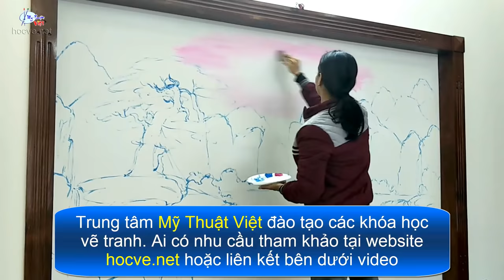Vẽ tranh tường 3d phong cảnh sơn thủy. Liên hệ vẽ tranh: 0969.033.288/Đào tạo các khóa học vẽ tranh.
Trên đây là video tóm tắt thi công vẽ tranh tường 3d phong cảnh sơn thủy, (TRANH PHONG THỦY).